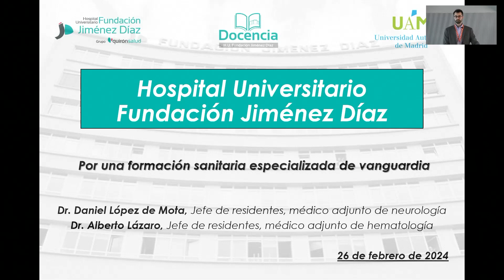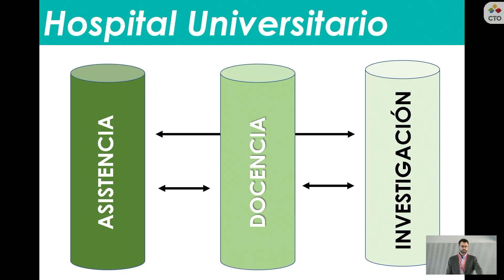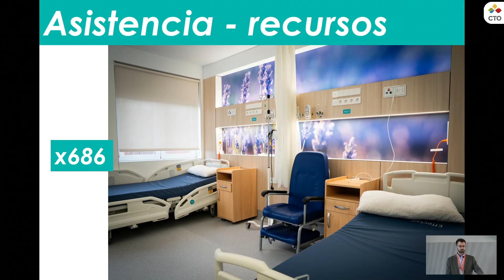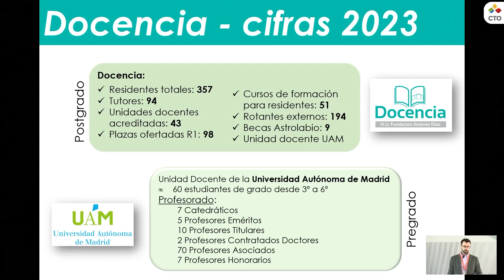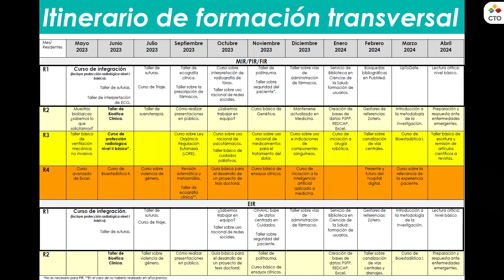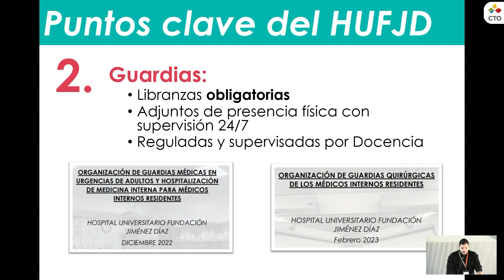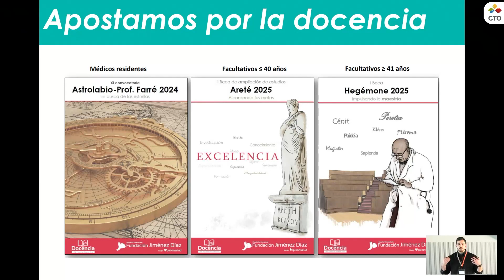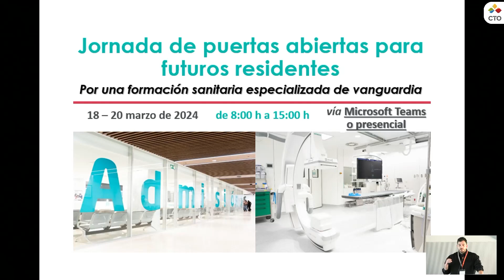Jornadas PostMIR 2024 Hospital Universitario Fundación Jiménez Díaz Madrid